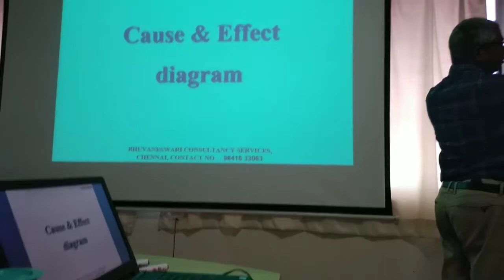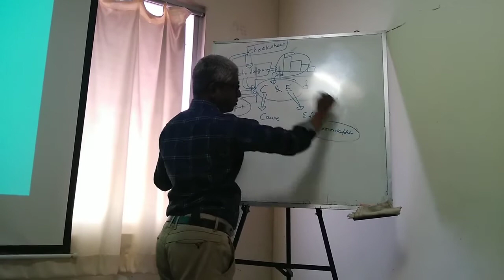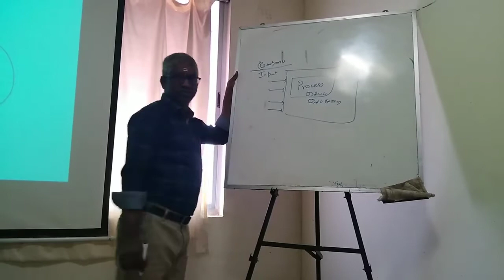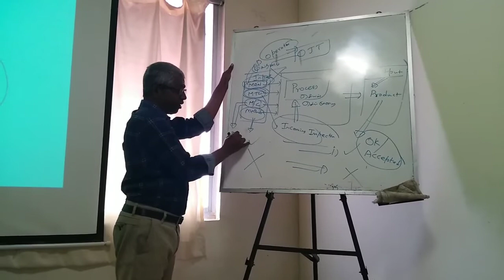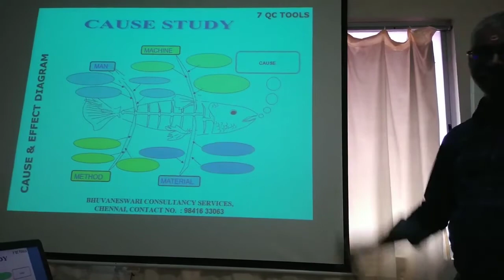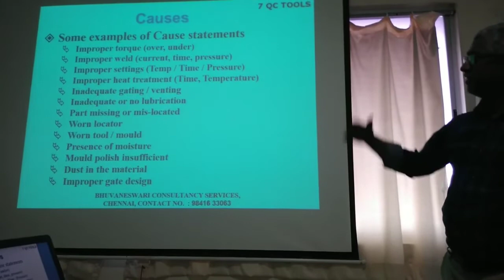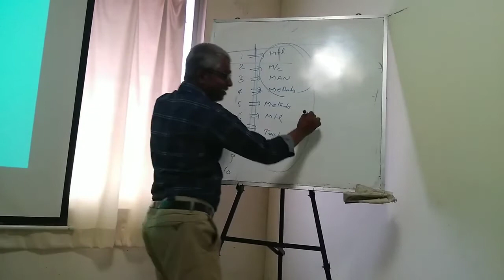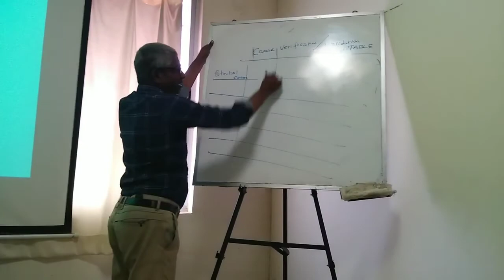Cause and effect diagram or fish bone diagram in tamil definition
7 QC tool | Cause and effect diagram | fish bone diagram | root causes analysis |  in tamil  explanation